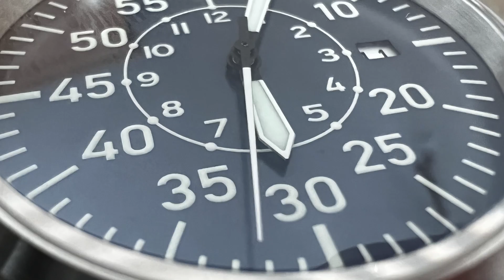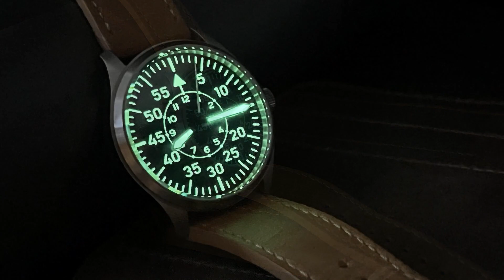Islander ISL-17 - Ma revue complète d'une montre "Aviateur" qui domine le ciel!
Voici la revue de ma seule montre dite "Pilote/Aviateur". La Islander ISL-17 d'Island Watch est simple et sobre. Comme une montre Aviateur devrait l'être. Bon visionnement!
Lien vers le site web d'Island Watch pour vous la procurer (version II)